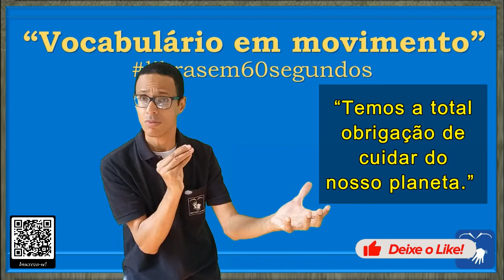SINAL de DEVER (1 e 2), OBRIGAÇÃO, RESPONSABILIDADE, NECESSITAR, PRECISAR em Libras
DIFERENTES CONTEXTOS DE USO DA PALAVRA/SINAL "DEVER"

DEVER =

00:04 - DEVER (1):

* Obrigação: 1. obrigação, encargo, responsabilidade, incumbência, imposição, atribuição, compromisso, disposição, preceito, dívida, múnus, parte.

* Aquilo que não se pode dispensar: 2. imposição, inevitabilidade, indispensabilidade, imprescindibilidade, primordialidade, dever.

* Obrigação moral: 3. dever, compromisso, encargo, incumbência, obrigação, responsabilidade.

FRASE:

00:08 – “No Brasil, temos uma legislação que vigora o uso da CNH.”

00:23 - DEVER (2):

*Ter obrigação de: 4.ter de, ter que, precisar, necessitar, carecer.

FRASE:

00:27 - “Temos a total obrigação de cuidar do nosso planeta.”

* SINAL de CARECER em Libras
* SINAL de CARÊNCIA em Libras
* SINAL de CARESTIA em Libras
* SINAL de CARTEIRA NACIONAL DE HABILITAÇÃO em Libras
* SINAL de CNH em Libras
* SINAL de CUIDAR em Libras
* SINAL de DEVER em Libras
* SINAL de DIFICULDADE em Libras
* SINAL de DOCUMENTOS em Libras
* SINAL de LEGISLAÇÃO em Libras
* SINAL de OBRIGAÇÃO em Libras
* SINAL de PLANETA em Libras
* SINAL de RESPONSABILIDADE em Libras

Canva.com

Oxford Languages